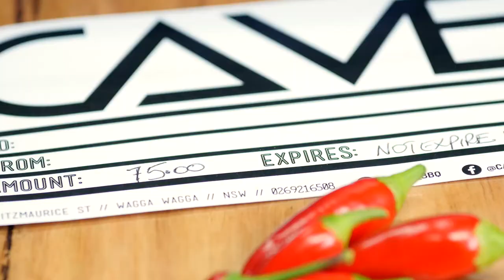Ange smashes Crowley's Hottest Sauce!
So after Jeremy's poor attempt to endure Crowley's Hottest Sauce, Ange from our sales department has stepped up and shown him how it's done.

Want to win a gift pack of Crowley's Hot Sauce and a $75 Cave BBQ gift voucher for Father's Day? Simply head to our Facebook page and like one of the hot sauce video posts to enter: